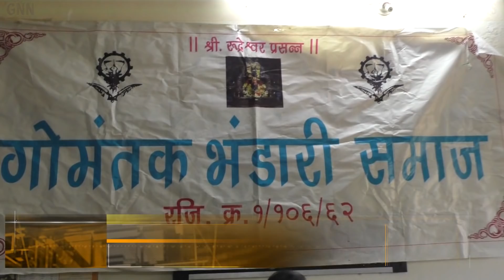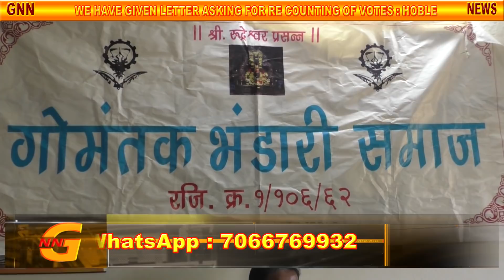HOBLE IS WAITING FOR TALUKA COMMITTEE ACCOUNT, WILL HANDOVER CHARGE AFTER FINALISING ACCOUNT : HOBLE